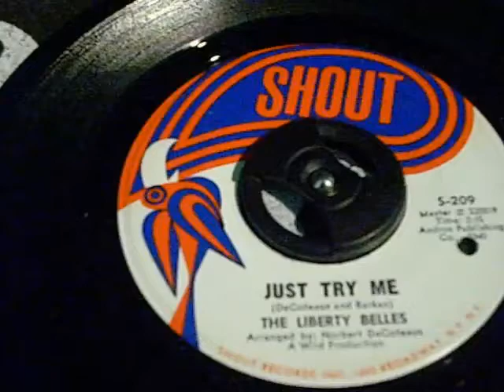liberty belles - just try me.avi